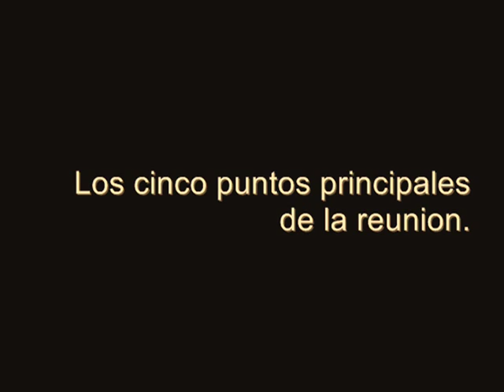Mexico, Colombia, Peru y Chile, La Alianza del Pacifico 1 Cap.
La Alianza del Pacifico, lo mas relevante, y su proceso de integracion.
Primer Capitulo.
By reynoman17
(UNA DISCULPA POR LA NARRACION DE AUDIO, ESTAMOS TRABAJANDO EN MEJORAR, GRACIAS)